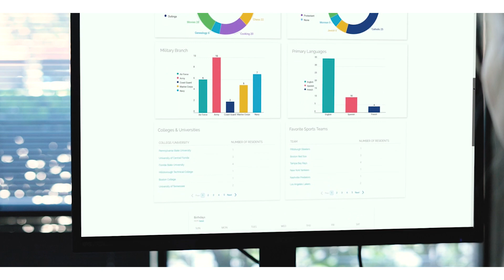Josh Crisp on AI in Senior Living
Bridge the Gap host and Solinity CEO, Josh Crisp, talks on Artificial Intelligence (AI) in senior living, featuring TSOLife Minerva.